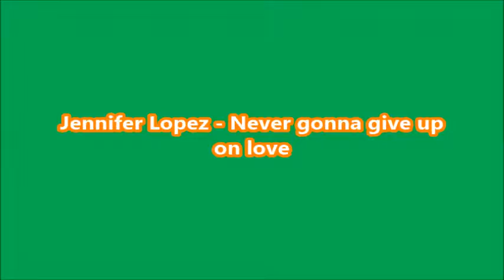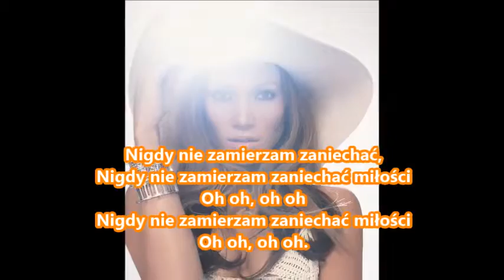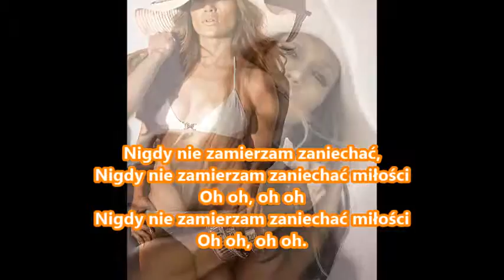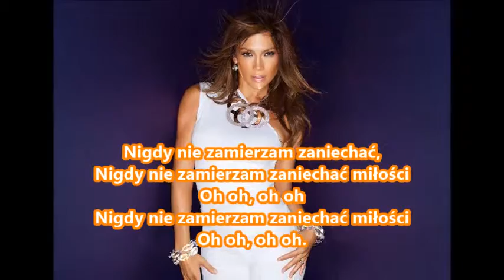Jennifer Lopez Never gonna give up Tłumaczenie PL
Wykonawca: Jennifer Lopez
Album: Brave
Singiel: 6
Data wydania: 2007

Tłumaczenie pochodzi ze strony Tekstowo.pl